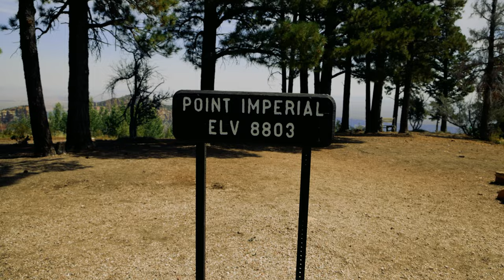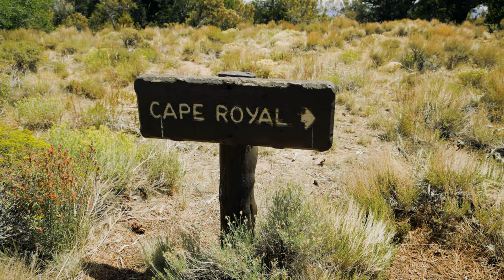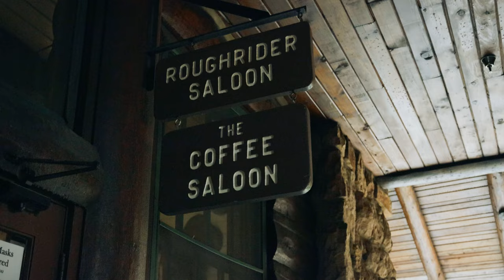Grand Canyon North Rim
It’s been on my list for a while to see the Grand Canyon in its majesty.  This was absolutely worth the effort.  The serenity of this place at this time and the reverence it commands for self reflection is ironic during such an unusual time in history.  The views are unparalleled as the sunlight and shadows play on the landscape leaving one time to ponder and relax.  From the amazing sunrises to the bald eagles playing in the wind, to stargazing on the Milky Way, this should be a must visit for all.  I would love your comments below.

Included:

Grand Canyon Sunrise - 0:00

Commentary - 0:38

Grand Canyon Sunrise Continued - 2:03

Point Imperial - 2:23

Mt. Hayden - 2:34

Bald Eagles Playing - 2:55

Cape Royal - 3:15

Angel’s Window - 3:27

Wotan’s Throne - 3:40

Bright Angel Point - 5:09

Grand Canyon Lodge - 5:44

Trails - 8:01

Mule Ride - 6:34

Milky Way - 7:19